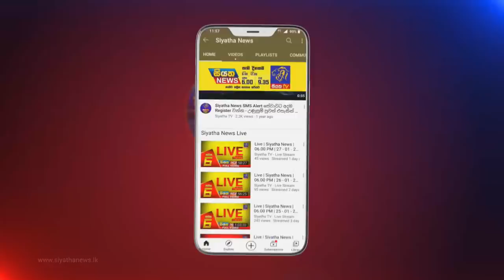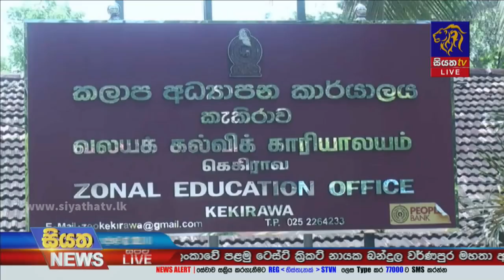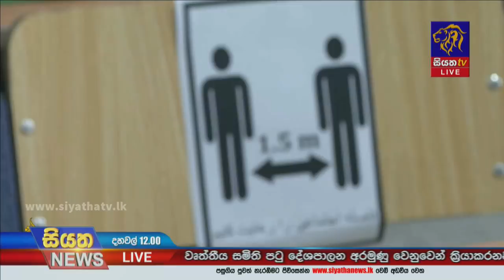Siyatha News | 12.00 PM | 18 - 10 - 2021